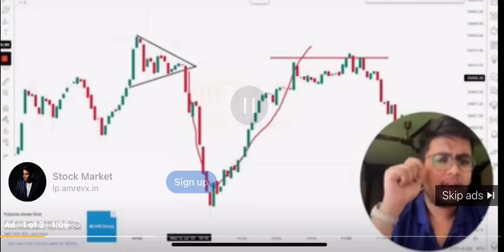योगी आदित्यनाथ के बयान के बाद छलक पड़े विष्णु शंकर जैन के आंशू